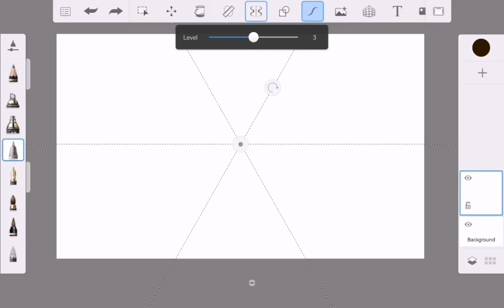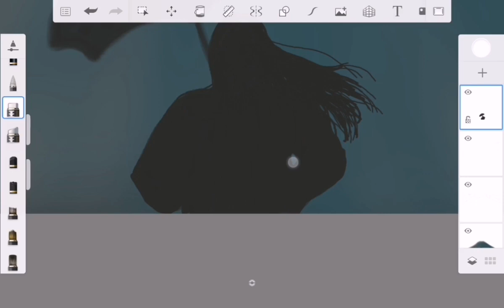corniche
umbrella pathway in corniche, doha Qatar